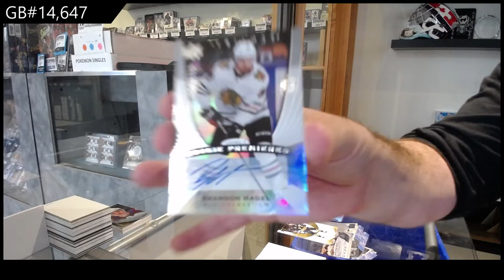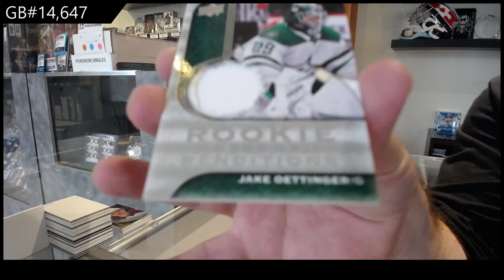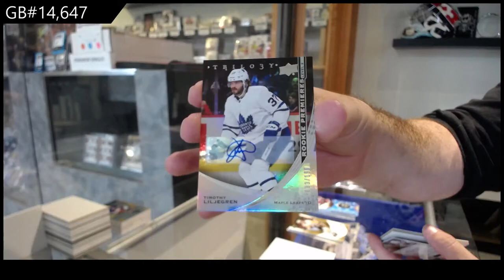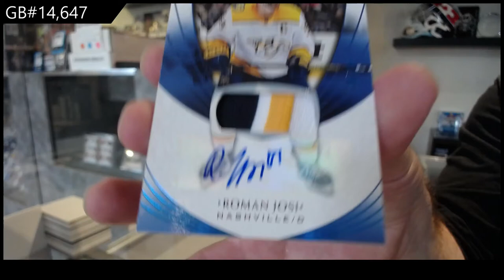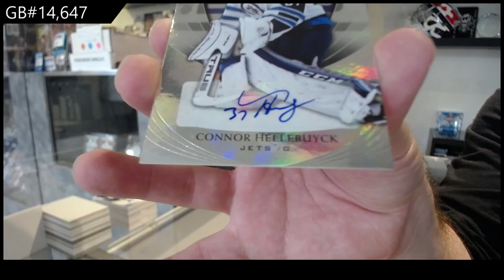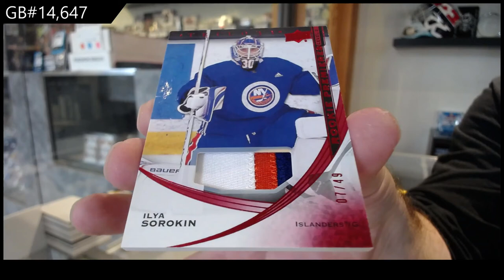20-21 Upper Deck Trilogy Hockey 5 Box Break - C&C GB #14,647